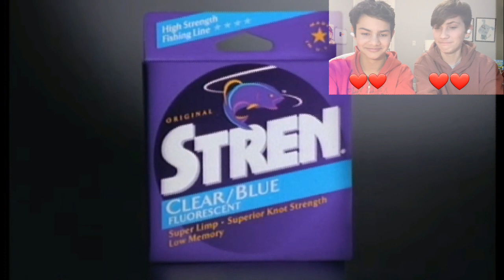Try not to laugh but its with CHARLES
The first video I've posted in like 9 months, its amazing.